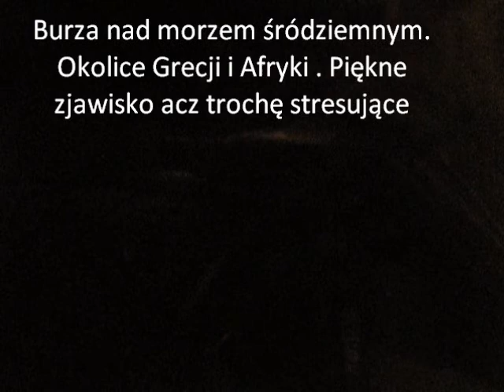EGIPT - LOT DO HURGHADY. Burza nad morzem Śródziemnym. 28 styczen 2011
W drodze do Egiptu, burza na granicy Afryki, gdzieś pomiędzy Grecją, wyspami i północną Afryką.